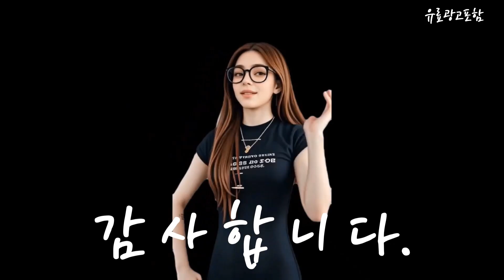인덕션2구 Top10!! 요즘 인기있는 인덕션2구 구매 가격 평점 후기 비교 총정리!!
❤️❤️❤️ 요즘 인기있는 인덕션2구 구매 가격 평점 후기 비교 총정리해 보았어요!! ❤️❤️❤️

[00:06]
10위. LG 디오스 인덕션 빌트인 3구 전기레인지 세라믹 [624,140원]

[00:11]
9위. 삼성전자 인덕션 더 플레이트 전기레인지 2구 자가설치 [256,900원]

[00:17]
8위. 키친아트 인덕션 하이라이트 전기레인지 KWS-2050 고객직접설치 [121,350원]

[00:23]
7위. 키친아트 라팔 인덕션 2구 자가설치 KI-2800FS 일반형 [114,700원]

[00:28]
6위. Haatz 듀얼 플랫 인덕션 2구 올화이트 CIH-251FK [139,000원]

[00:34]
5위. 한일전기 오블롱 휴대용 전기레인지 2구 HIC-2800 일반형 [80,640원]

[00:40]
4위. 삼성전자 빌트인 전기레인지 올 인덕션 2구 방문설치 [482,320원]

[00:45]
3위. # 무료배송 키친아트 인덕션 2구 올 블랙 (그릴 증정) [119,000원]

[00:51]
2위. 렉스퀸 모어 씬 2구 인덕션 고화력 3500W [109,000원]

[00:57]
1위. 삼성전자 더플레이트 인덕션 2구 자가설치 블랙 NZ60R3703PK [269,000원]